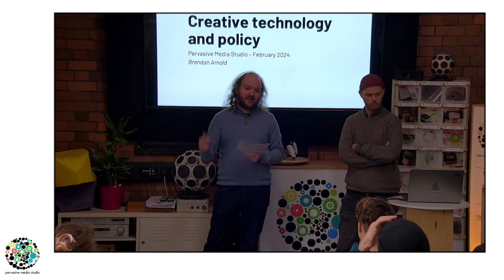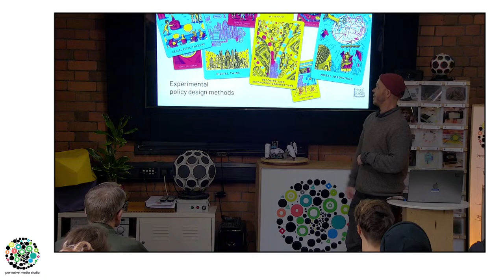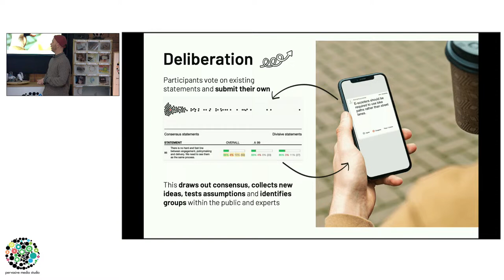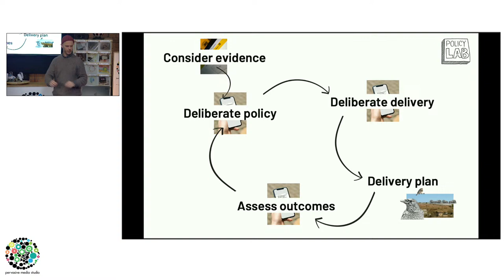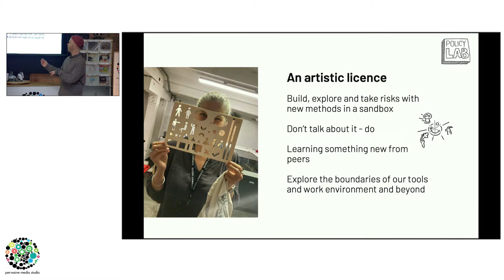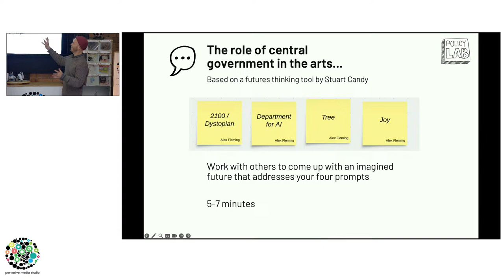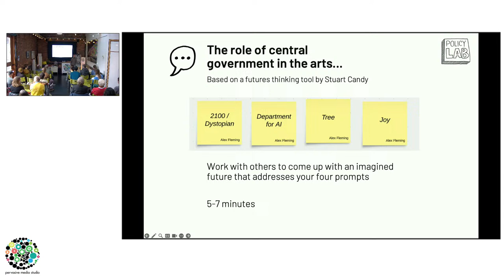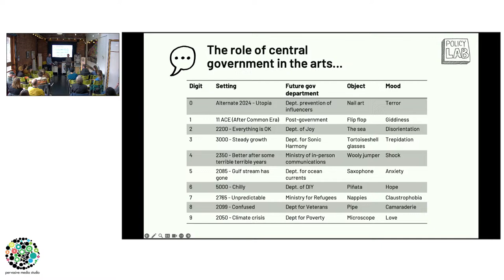Creative Technology and Policy || Brendan Arnold || Watershed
Brendan Arnold is a Creative Technologist at Policy Lab, a cross-government policy innovation team who are charged with looking at how policymaking might be done in five years time by working on real problems. This role is the first of its kind in central government.

This talk presents his experience in the last two years working on knotty policy problems using design thinking to bridge technical knowhow, making and policymaking. It also delves into how Policy Lab makes space for imagination and play in a line of work that can impact the lives of citizens.

The Pervasive Media Studio is a partnership between the Watershed, University of the West of England and University of Bristol. The lunchtime talks are partly supported by MyWorld, a project led by the University of Bristol to support creative industries in the region. Watershed is supported by Arts Council England.